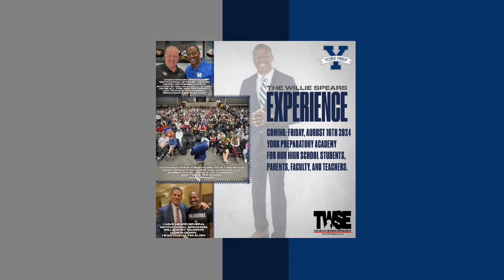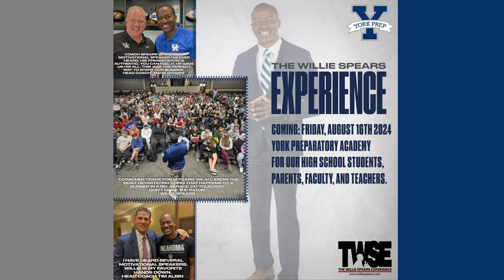24/25 HS Welcome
Welcome students, parents, and staff.